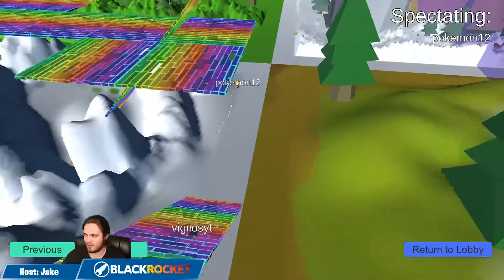Highlight: Battle Royale Event - Brookdale CC vs Brookdale CC - 8/23 PM